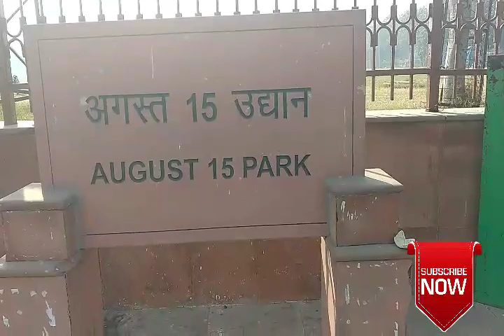HR tv channel# Red fort# 15 अगस्त को ही क्यों झंडा फहराते है लाल किले पर प्रधानमंत्री?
लाल किले का असली निर्माणकर्ता कौन है?